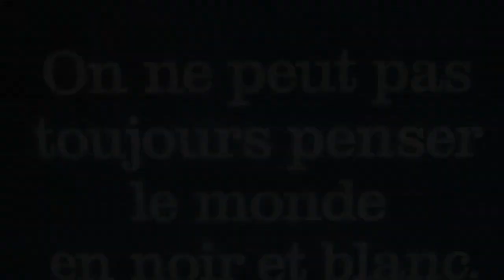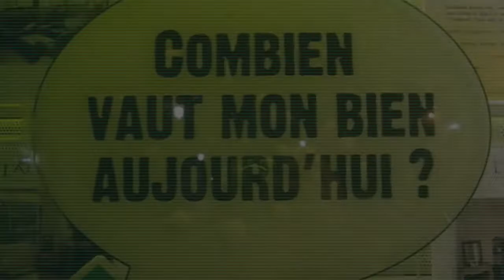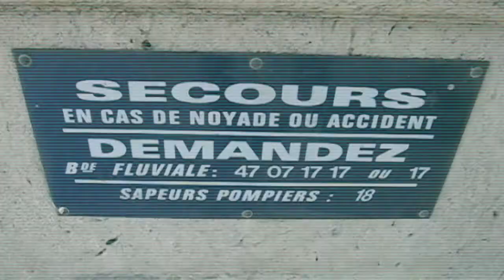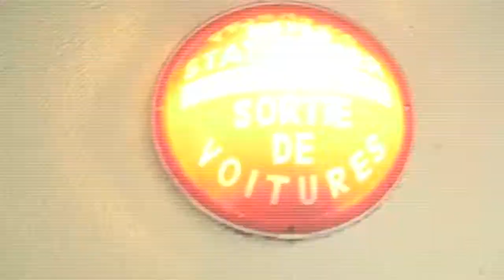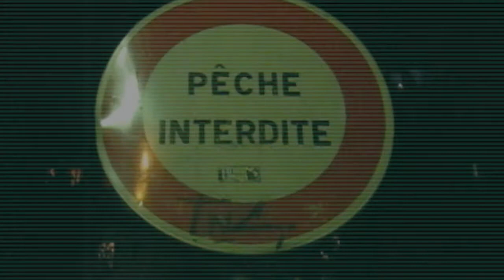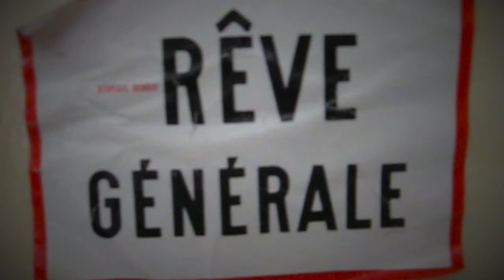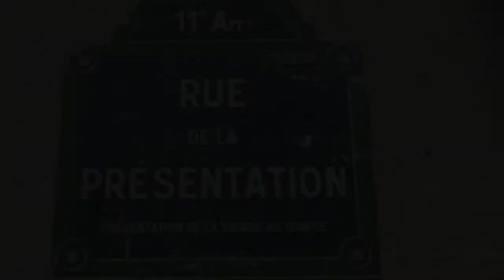Jazzin' Paris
Nuova esperienza letteraria di effeffe per la nuova esperienza editoriale di Domenico Maria Papa (Anthelme editions). Il testo fa parte dello spettacolo che porteremo in giro e vedrà le video creazioni di Stefano Giorgi e le musiche di Lamberto Curtoni. Il libretto di scena si intitola: Zazà et tuti l'ati sturiellett.
Per informazioni e richieste dello spettacolo telefonare al 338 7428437